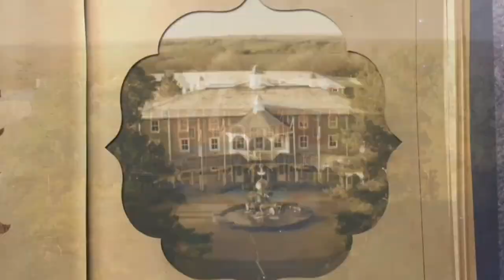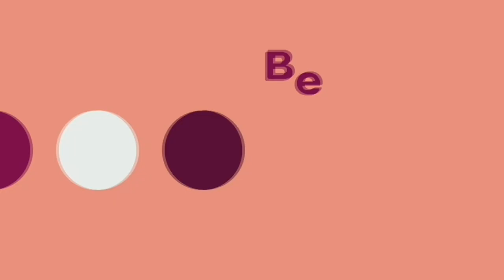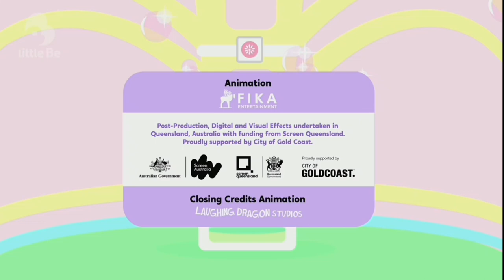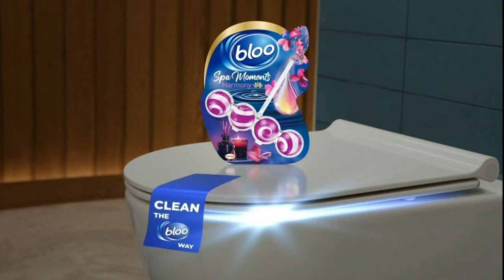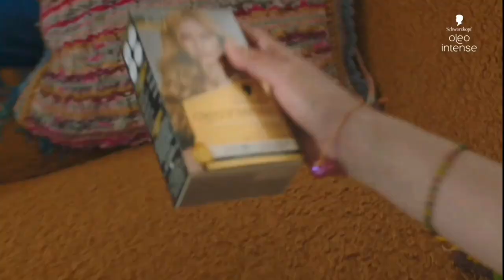ITV Be Little Be (UK) Continuity | 23rd February 2024 | TVRFS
Recorded ITV Be (UK) during little Be on 23rd February 2024 during both hours of 9 And 11, enjoy this video, Credits To ITV for this channel known as ITV Be as I don't own it, Also Credits To The originals for each show on here which I Don't own, Thanks For Watching